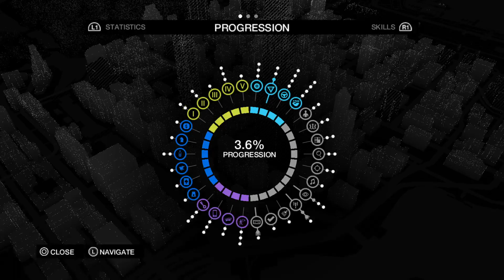WATCH_DOGS™_Part 8